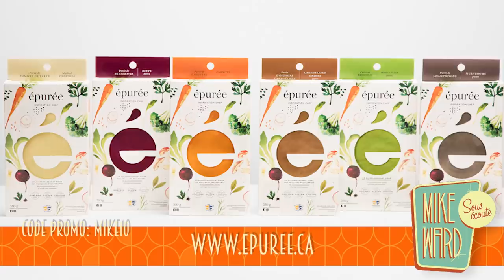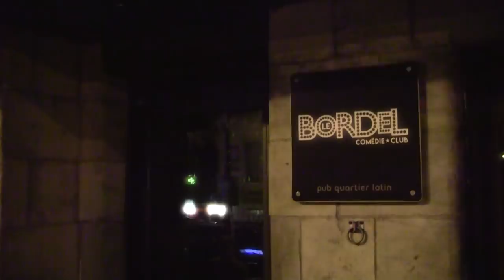#288 - Martin Perizzolo et Josiane Aubuchon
Dans cet épisode de Sous Écoute, Mike reçoit Josiane Aubuchon, probablement la plus grande fan de L'Amour Est Dans Le Pré et Martin Perizzolo qui nous raconte son retour sur scène après la quarantaine.